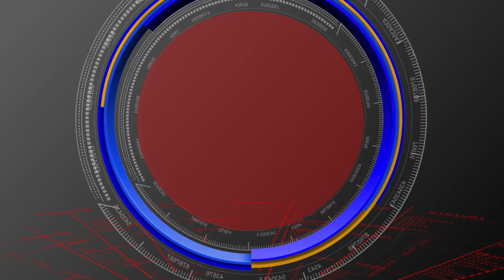MANCHIRYALA// లింగాపూర్ UPS స్కూల్లో స్వయం పరిపాల దినోత్సవం//S90 NEWS CHANNEL